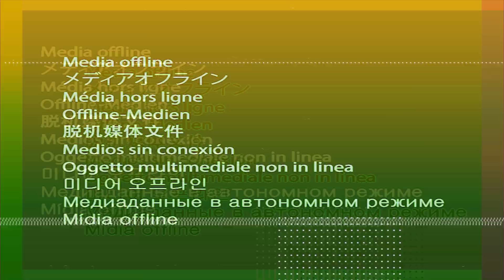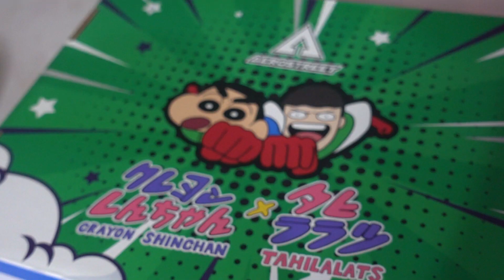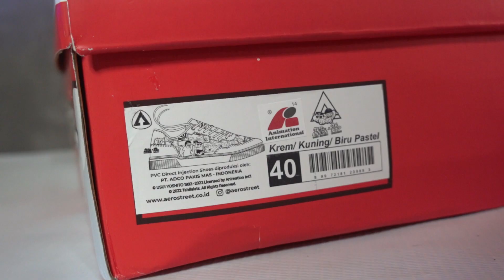LUCU BANGET WAJIB PUNYA!😍 Unboxing & Review sepatu Aerostreet X Shinchan X Tahilalats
Di video kali ini aku Unboxing dan review jujur banget Sepatu Aerostreet X Shinchan X Tahilalats! Lucu banget gengsssssss
Semua review di video ini hanya pendapat aku yaaa..Kalau ada yang berbeda pendapat ga masalahh kok hehe
Buat yang mau beli wajib nonton!

SELAMAT GAWE!